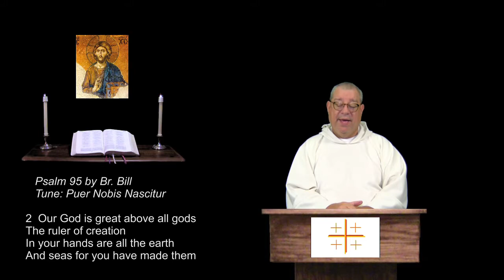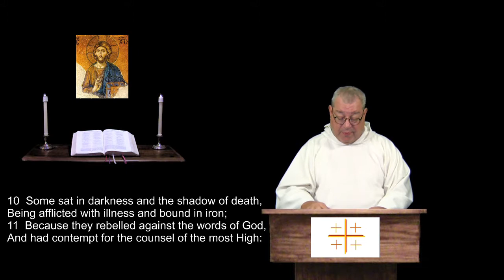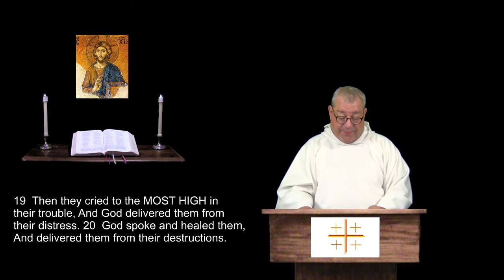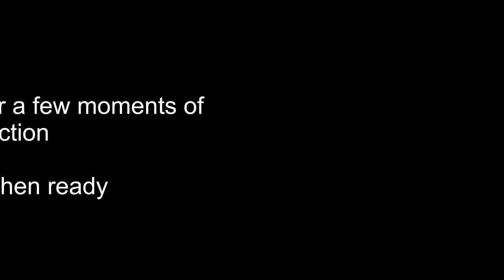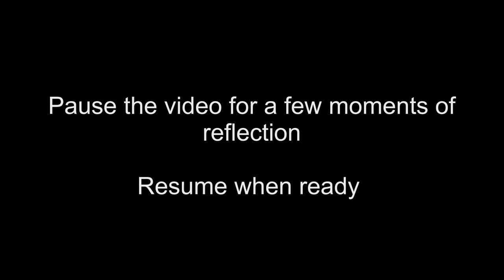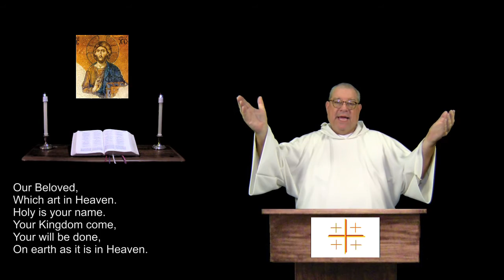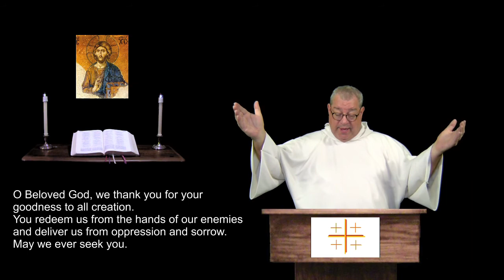18 May 2018 Friday Evening Prayer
Psalm 107:1-22.  Jeremiah 31:27-34.  For Christians of all denominations, a prayerful recitation of the whole Bible in an organized daily format.  For more info and prayer requests: